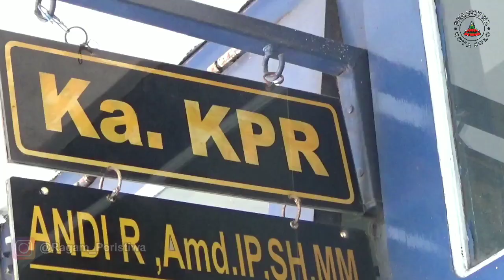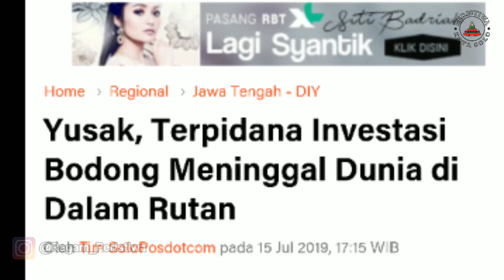MENGEJUTKAN !!! ... NAPI RUTAN SOLO TE*AS USAI TENGGAK PEMBERSIH PORSELEN